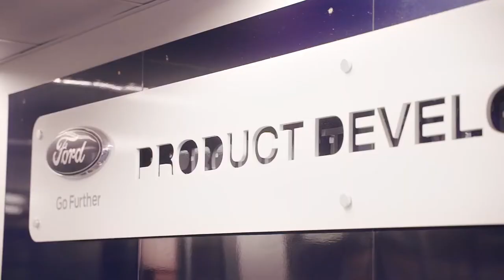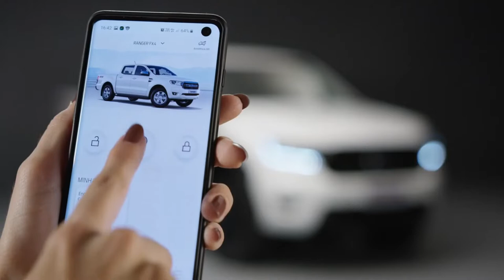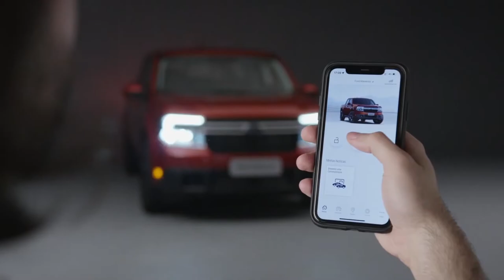Ford Maverick - Centro de desenvolvimento e tecnologia